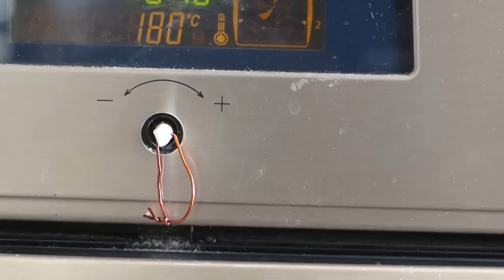Il trouve par hasard comment faire du "café" avec de la châtaigne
Enfin, je me suis sevré du café, c'était pas trop tôt.

À PROPOS
Titre de la vidéo : Il trouve par hasard comment faire du "café" avec de la châtaigne